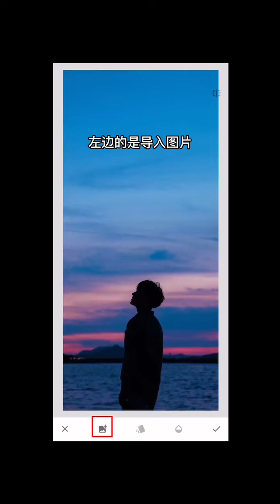snapseed photo editing丨Snapseed教程，双重曝光的简单介绍1 snapseed 修图 p图教程 p图 后期修图 教程 后期 修图教程 构图 手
Snapseed教程，双重曝光的简单介绍1 snapseed 修图 p图教程 p图 后期修图 教程 后期 修图教程 构图 手